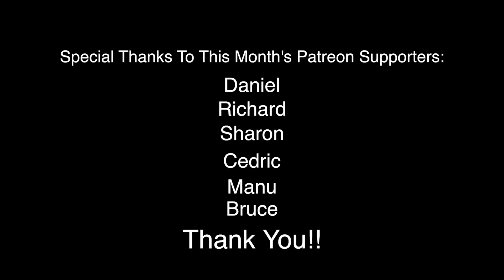This Doctor Thinks This is the Main Cause of Autism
Autism is a condition that's exploded in recent decades and it continues to stump physicians.  Many people point to different things as being the cause but today, nobody knows for sure.  Dr. Constantine Kotsanis discusses what he thinks are the top two potential causes.  Find out what this doctor thinks is the cause of autism!